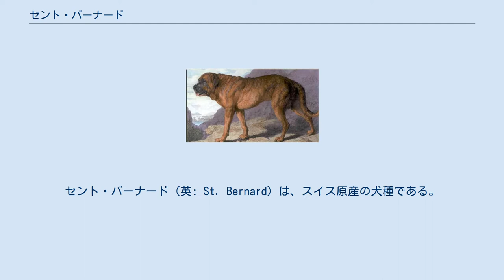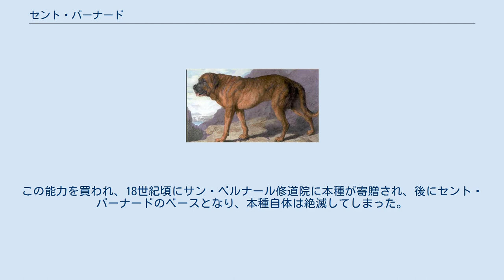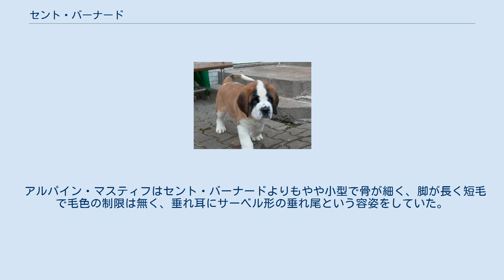セント・バーナード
セント・バーナード（英: St. Bernard）は、スイス原産の犬種である。
あらゆる犬種の中で最大級の体格を誇り、成犬は標準で体高が65〜90cm、体重は50〜91kgほどにもなる。
過去最大の個体は、1970年にアメリカのミシガン州で誕生した「ベネディクティン・シュヴァルツヴァルト」号で、体高が99cm、体重は実に138kgに達したとされる。
 人間の子供との比較 （ウェールズ、1952年） セント・バーナードは、2世紀頃にローマ帝国軍の軍用犬としてアルプスに移入されたモロシア犬が、その後独自の発達を遂げたものと考えられている。
 17世紀中頃から、スイス・アルプスの山深いグラン・サン・ベルナール峠にある修道院にて雪中遭難救助犬として使役されるようになり、20世紀初頭に至るまで、2,500名もの遭難者を救助した。
このエピソードは画家などの絵により首に体を温めるためのラム酒の小樽をぶらさげたスタイルで知られている。
なかでも有名なのは、生涯に40名を救助した「バリー」号で、その活躍ぶりにちなんで、一時この犬種をバリー・ハウンド（バリー犬の意）と呼んだこともあった。
これにちなんで東京消防庁の特別救助隊や消防救助機動部隊（ハイパーレスキュー）ではセント・バーナードが描かれたワッペンを車両と隊員の肩に付けている。
 19世紀初め、病気と先天性疾患で絶滅危機に陥ったが、このときは、ニューファンドランドと交配させることにより、種を存続することができた。
 1884年、グラン・サン・ベルナールの修道院にちなみ、サン・ベルナールと命名された。
日本では英語読みの「セント・バーナード」が定着している。
 子犬 アルペン・マスティフ アルパイン・マスティフ（英：Alpine Mastiff）とは、もともとセント・バーナードの原種であり、現在この名はセント・バーナードの別名の一つとして使われている。
アルペン・マスティフとも称する。
アルパイン・マスティフは既出の通り2世紀頃に原産地に置き去りにされたモロサスタイプの犬をもとに作出された犬種で、17世紀まで一つの犬種として繁殖が行われていた。
主に番犬として使われていて、大きな体つきのわりには俊敏であったため泥棒除けとして重宝されていた。
この能力を買われ、18世紀頃にサン・ベルナール修道院に本種が寄贈され、後にセント・バーナードのベースとなり、本種自体は絶滅してしまった。
 アルパイン・マスティフはセント・バーナードよりもやや小型で骨が細く、脚が長く短毛で毛色の制限は無く、垂れ耳にサーベル形の垂れ尾という容姿をしていた。